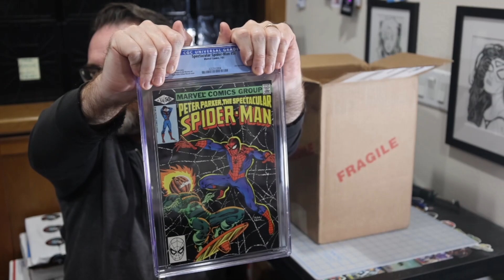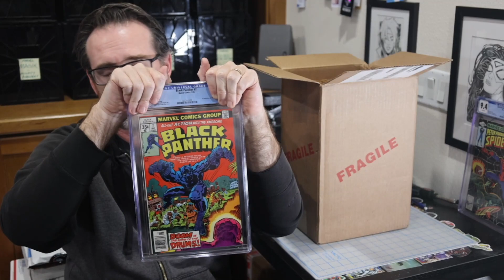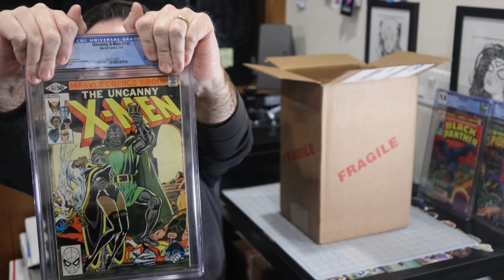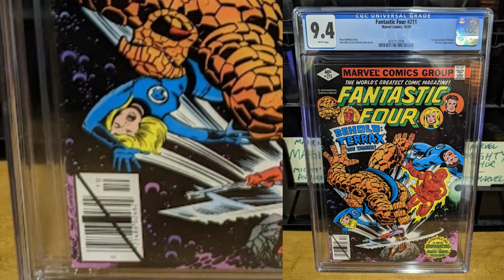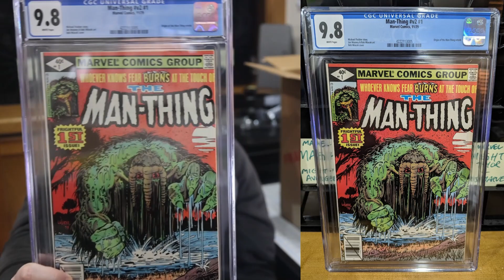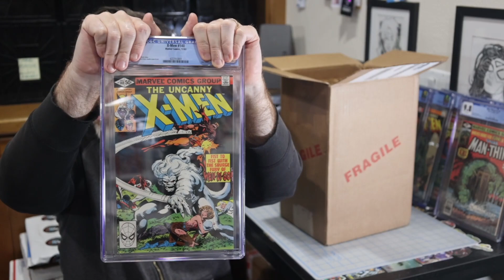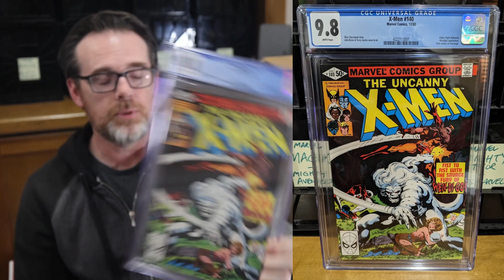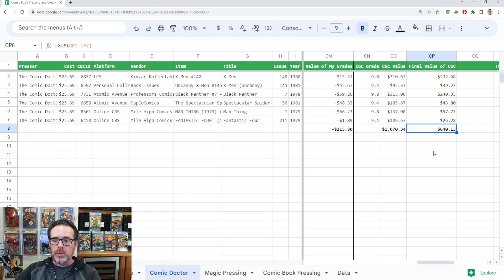CGC Unboxing and Third-Party Presser Review | The Comic Doctor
I selected these comics with pressable defects and sent them to a third-party pressing service, The Comic Doctor @comicdoctor. Here are the results of this experiment as the comics have returned from CGC. Was this worth the extra money I spent?

Chapters
00:00 - Teaser
00:28 - Intro
02:15 - Unboxing
25:01 - Summary